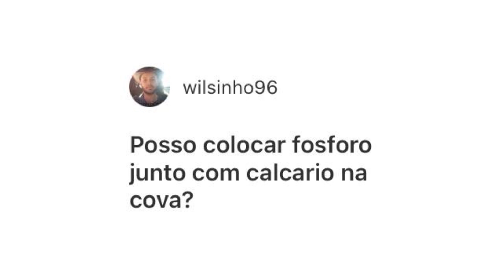FÓSFORO E CALCÁRIO NA COVA